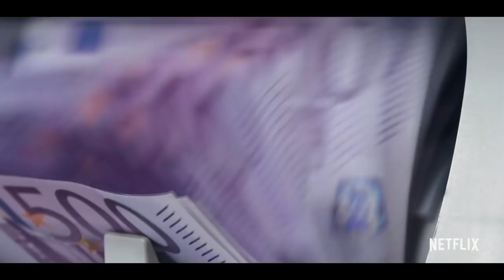Les Rois de l’arnaque - Bande annonce officielle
Découvrez l'histoire du casse du siècle ! 💰
Pourquoi braquer une banque quand on peut braquer le système ?
Notre nouveau documentaire produit pour Netflix retrace le parcours d'escrocs qui ont tiré profit du système pour empocher indûment des milliards, avant de s'entre-détruire.